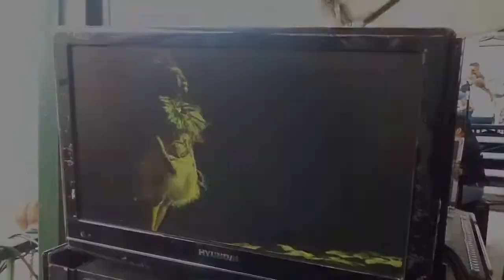CRISTO DEL ORINOCO - FUNCIÓN 5/5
Finalmente, aquí les dejo este material del último día del montaje EL CRISTO DEL ORINOCO cumpliendo sus 20 años llevando la palabra de Dios en las orillas del río Orinoco en Ciudad Bolívar - Venezuela